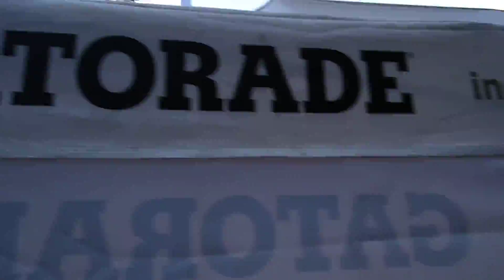the real street of Mexico and daily life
Visiting Cancun, Mexico is an amazing place to go, there are so many things to do and see